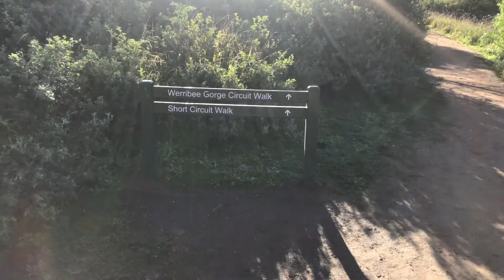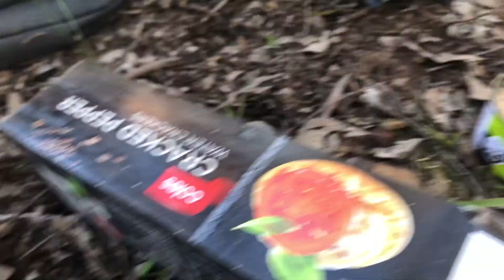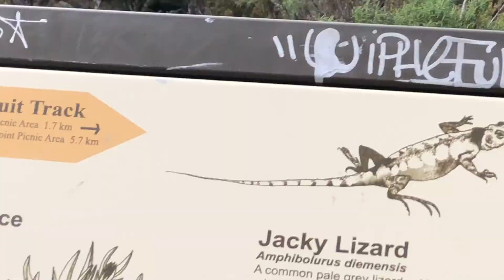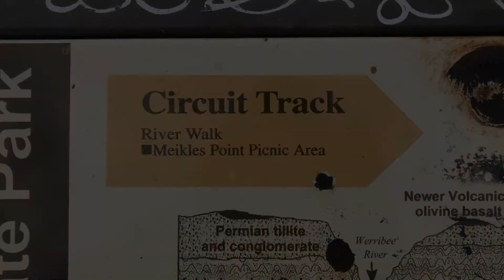hike with us vlog | werribee gorge, australia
Maneesha and I hiked around Werribee Gorge in Victoria, Australia during the brief period between Melbourne's first and second lockdowns. Excuse the cringey as jokes, 2020 has well and truly gotten to us. Had heaps of fun though! This is probs my fave hike in vic! Filmed Thursday 25/6/20 ☁️